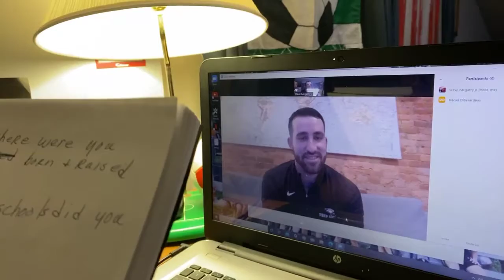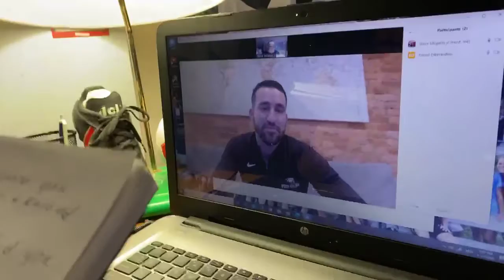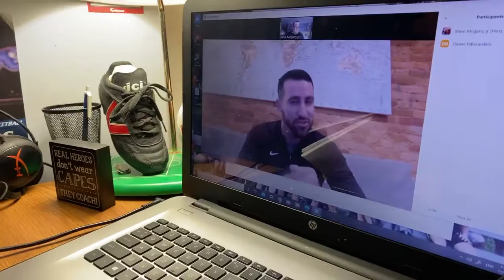My interview with my very good friend Danny diderarinis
Episode 38 of talking sports with the legend he is the Athletic director at st Joe’s prep